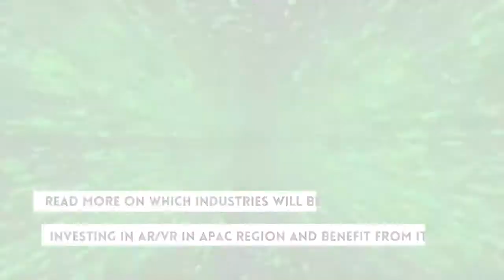Which industries are investing in AR and VR technology?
AR and VR technology have become big exciting businesses that offer genuinely exciting developments. APAC region is getting caught up in this technology with spending expected to hit USD 70 billion by 2023. (Created on 26 Jul 2019)